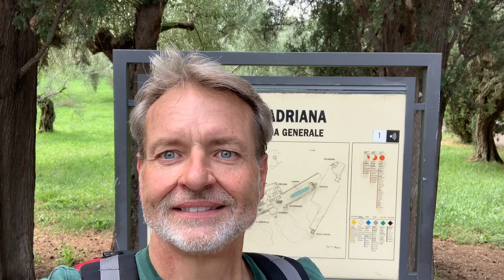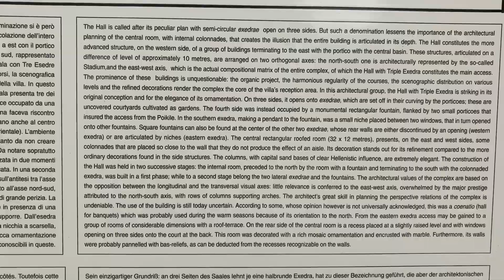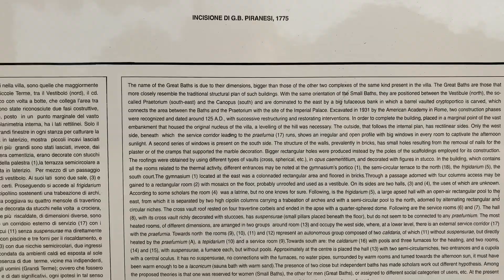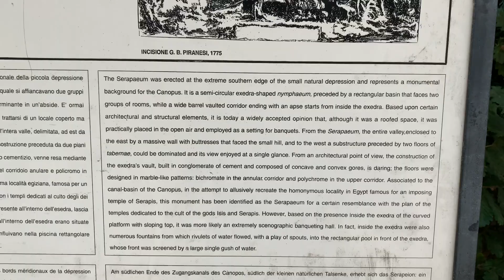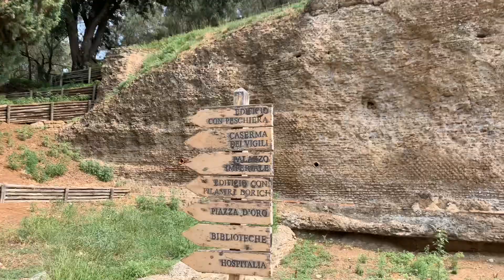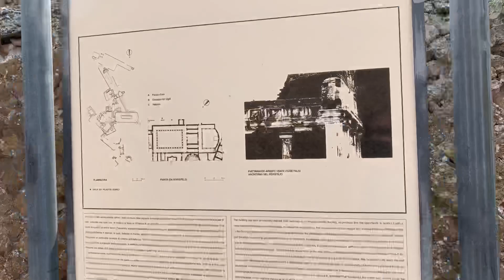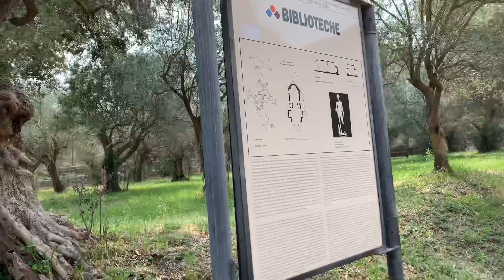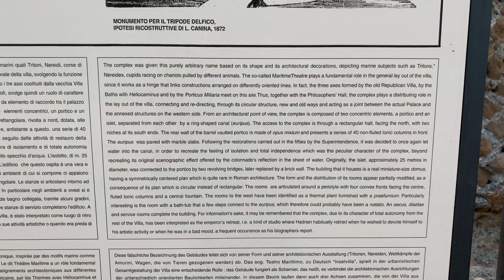Villa Adriana / Hadrians Villa. UNESCO World Heritage. WONDERFUL! - Tivoli Italy - ECTV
Eric Clark’s Travel Videos - Tivoli Italy - Villa Adriana / Hadrians Villa. Huge complex with Ruins

From Wikipedia
Hadrian's Villa (Villa Adriana in Italian) is a large Roman archaeological complex at Tivoli, Italy. A UNESCO World Heritage Site, it is the property of the Republic of Italy, and has been directed and run by the Polo Museale del Lazio since December 2014.
The villa was constructed at Tibur (modern-day Tivoli) as a retreat from Rome for Roman Emperor Hadrian during the second and third decades of the 2nd century AD. Hadrian is said to have disliked the palace on the Palatine Hill in Rome, leading to the construction of the retreat. It was traditional that the Roman emperor had constructed a villa as a place to relax from everyday life. Previous emperors and Romans with wealth, such as Trajan, had also constructed villas. Many villas were also self-sustaining with small farms and did not need to import food.
The picturesque landscape around Tibur had made the area a popular choice for villas and rural retreats. It was reputedly popular with people from the Spanish peninsula who were residents in the city of Rome. This may have contributed to Hadrian's choice of the property – although born in Rome, his parents came from Spain and he may have been familiar with the area during his early life.
There may also have been a connection through his wife Vibia Sabina (83–136/137) who was the niece of the Emperor Trajan. Sabina's family held large landholdings and it is speculated the Tibur property may have been one of them. A villa from the Republican era formed the basis for Hadrian's establishment.
During the later years of his reign, Hadrian actually governed the empire from the villa. Hadrian started using the villa as his official residence around AD 128. A large court therefore lived there permanently and large numbers of visitors and bureaucrats would have to have been entertained and temporarily housed on site. The postal service kept it in contact with Rome 29 kilometres (18 mi) away, where the various government departments were located.
It isn't known if Hadrian's wife lived at the villa either on a temporary or permanent basis – his relations with her were apparently rather strained or distant, possibly due to his ambiguous sexuality. Hadrian's parents had died when he was young, and he and his sister were adopted by Trajan. It is possible that Hadrian's court at the villa was predominately male but it's likely that his childhood nurse Germana, to whom he had formed a deep attachment, was probably accommodated there (she actually outlived him).
After Hadrian, the villa was occasionally used by his various successors (busts of Antoninus Pius (138–161), Marcus Aurelius (161–180), Lucius Verus (161–169), Septimius Severus and Caracalla have been found on the premises). Zenobia, the deposed queen of Palmyra, possibly lived here in the 270s.
During the decline of the Roman Empire in the 4th century, the villa gradually fell into disuse and was partially ruined as valuable statues and marble were taken away. The facility was used as a warehouse by both sides during the destructive Gothic War (535–554) between the Ostrogoths and Byzantines. Remains of lime kilns have been found, where marble from the complex was burned to extract lime for building material.
In the 16th century, Cardinal Ippolito II d'Este had much of the remaining marble and statues in Hadrian's Villa removed to decorate his own Villa d'Este located nearby. Since that period excavations have sporadically turned up more fragments and sculptures, some of which have been kept in situ or housed on site in the display buildings.
Hadrian's Villa is a vast area of land with many pools, baths, fountains and classical Greek and Roman architecture set in what would have been a mixture of landscaped gardens, wilderness areas and cultivated farmlands.
The buildings are constructed in travertine, brick, lime, pozzolana, and tufa. The complex contains over 30 buildings, covering at least a square kilometre (250 acres, an area larger than the city of Pompeii), of which much is still unexcavated. Villas were typically sited on hilltops, but with its fountains, pools and gardens, Hadrian’s villa required abundant sources water, which was supplied by aqueducts feeding Rome, including the Anio Vetus, Anio Nobus, Aqua Marcia, and Aqua Claudia. To avail themselves of those sources, the villa had to be located on land lower than the aqueduct.[4]